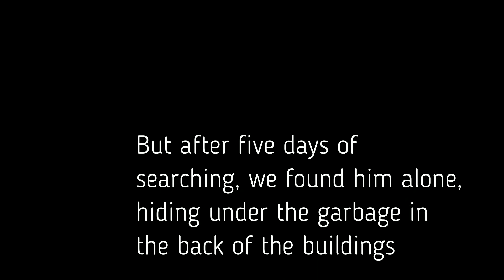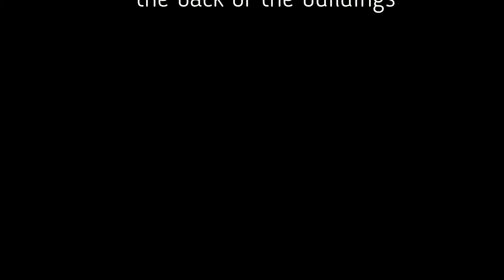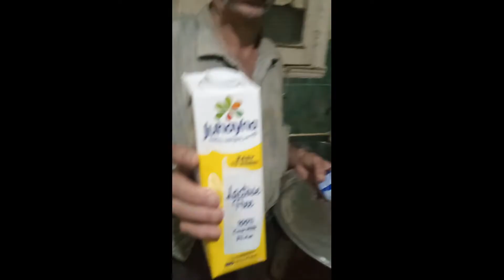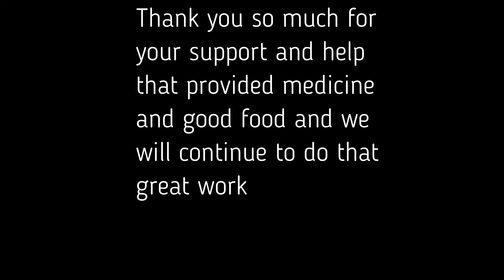Watch moment rescue of a poor orphan puppy homeless on the street without a family